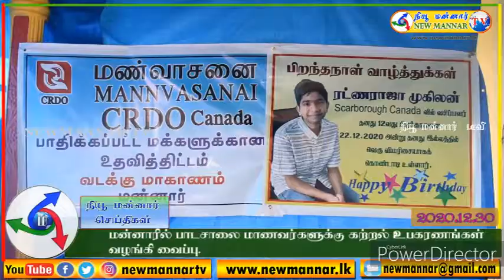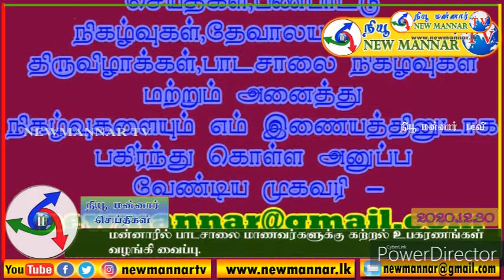மன்னாரில் பாடசாலை மாணவர்களுக்கு கற்றல் உபகரணங்கள் வழங்கி வைப்பு.